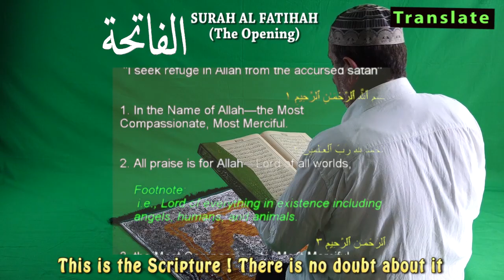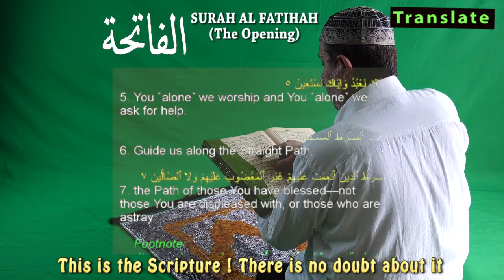is read did The translation of the Koran - surah al fatihah the opening from al quran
is read did The translation of the Koran , please listen.

This is the Scripture ! There is no doubt about it
Al quran - Surah Al Fatihah (The Opening)
1 - 7.